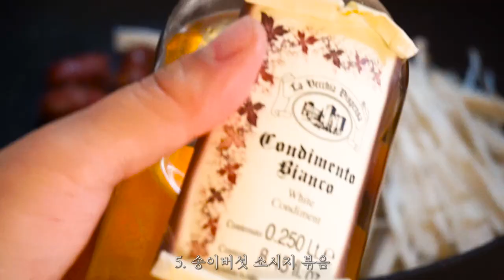👀일주일 3만원! 고물가시대 도시락 반찬 만들기 3탄, 식비절약 현명한 주부의 선택.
일주일 반찬 3탄 , 쉽고 간단하게 반찬 만들어 먹어요.
오늘은 6가지 일주일 반찬을 만들어 보았습니다.
재미있게 영상 감상해 주셔요  : )

- 모모의살림 -

[영상에서 나오는 메뉴들]
✔애호박부침전
✔소세지송이버섯볶음
✔오이소금절임
✔칠리돈가스
✔콜리플라워마카로니
✔표고버섯빈간장볶음
✔마늘장아찌

🎶 BGM
★still-got-paris by ty-simon Artlist.mp3
hero by ardie-son Artlist.mp3